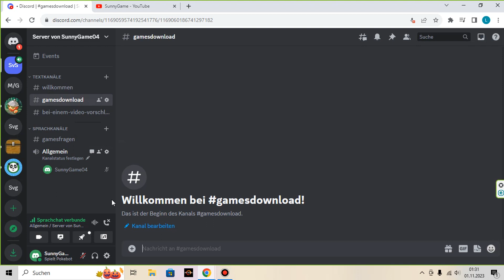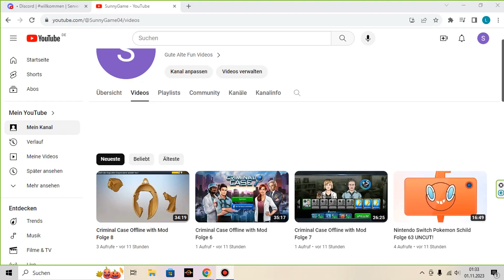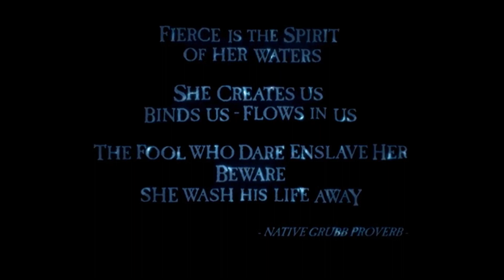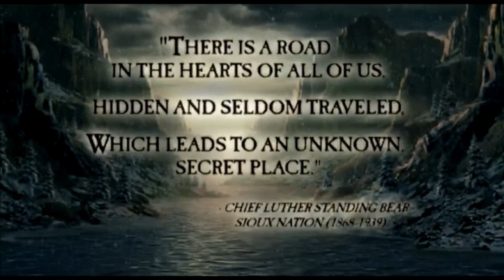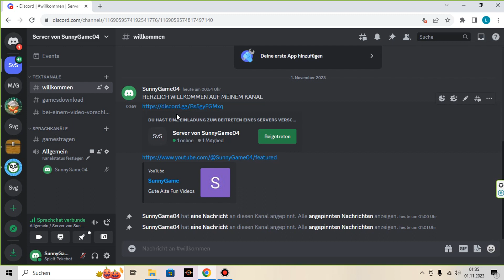Lets Play Oddworld Strangers Wrath HD Folge 23 UNCUT!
SunnyGame Discord Einladungslink Bitte den link kopieren und dann ab https: die 2 querstriche // zusammen setzten und dann kopieren https://